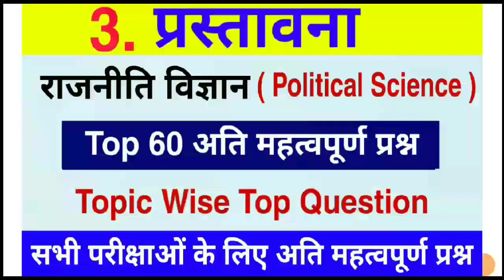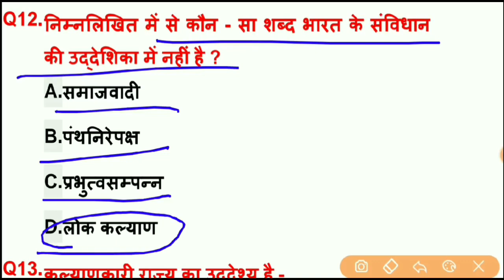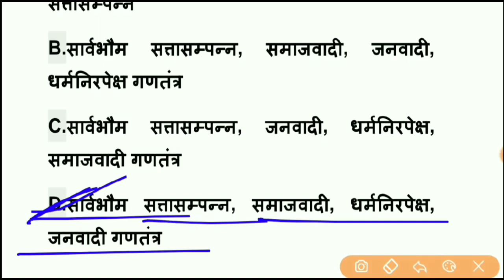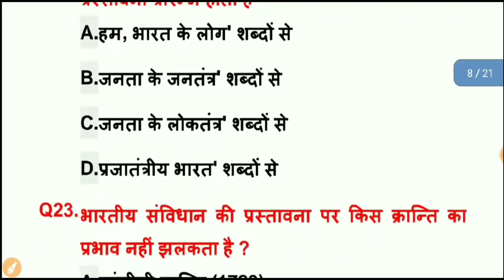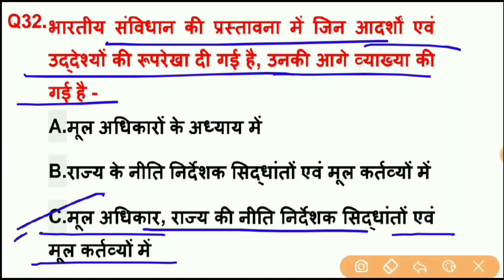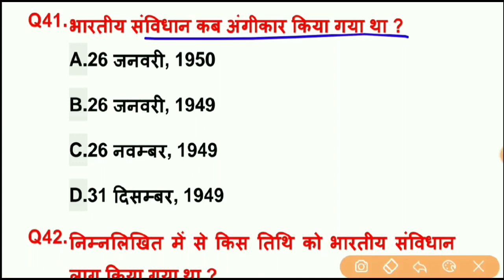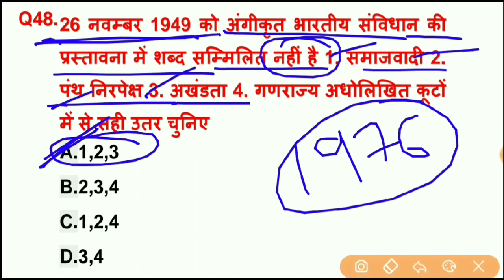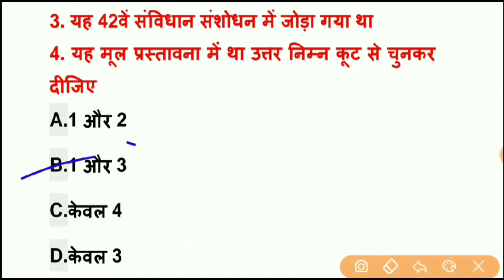Political Science के टॉप 60 प्रश्न | प्रस्तावना प्रश्नोत्तरी | Political Science Topic wise Question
Hello दोस्तों, भारत में आयोजित सभी प्रतियोगी परीक्षाओं के लिए Political Science के टॉपिक वाइज टॉप महत्वपूर्ण प्रश्नों की सीरीज शुरू की गई है l
जिसमें आज अपना तीसरा टॉपिक भारत की प्रस्तावना से संबंधित टॉप 60 प्रश्न बताए गए हैं जो आपकी प्रतियोगी परीक्षाओं के लिए अत्यंत महत्वपूर्ण है इन प्रश्नों को रट लें और चैनल को सब्सक्राइब जरूर करें